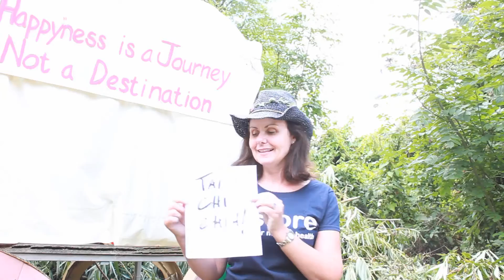Tina Wells | It Gets Brighter